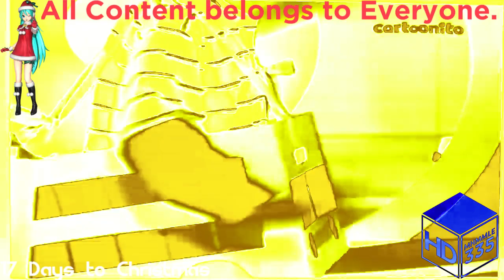(REQUESTED) Wheels on the Bus In YellowFlangedSawChorded